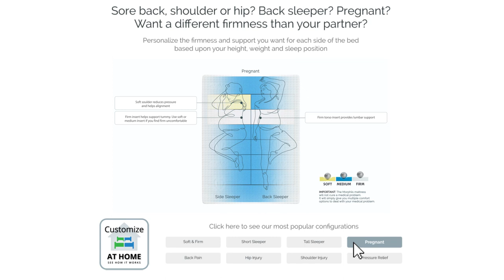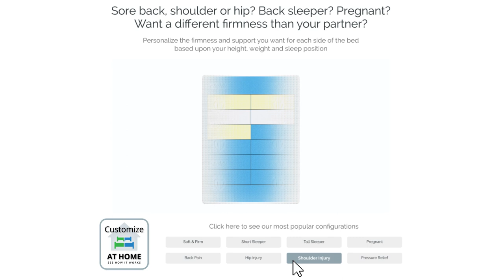Morphiis Sleep Solutions®: Animation Demo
- Customized comfort on your side of the bed. Almost all mattresses offer you just one firmness for both sleepers. Morphiis offers each sleeper 64 firmness options.

This brand new 10″ mattress is changing the feel. Literally! The Morphiis mattress is the perfect bed for any couple. As well as anyone who likes complete control over the feel of their mattress. The unique design features interchangeable inserts to have complete customization at your fingertips. Not only are you able to alter the feel and support but can do so in various regions of the mattress. Making a mattress that offers a 100 different options in 1.

Morphiis is a 10″ all foam mattress that features two separate channels for each side of the bed. Each of these channels contains 6 inserts that can be customized to a soft, medium or firm feel. Or a combination of any of these that best suits your needs. The options are endless and you can have a bed that is ideal for you as well as your partner. This is great, especially considering about 90% of couples who share a mattress have different preferences.

Each mattress comes with a three complete sets of inserts. 12 soft, 12 medium and 12 firm. This allows you to alter the feel at any time. The inserts are made using the latest technology driven foam, Ultrafoam. This unique foam is cooler than memory foam as well as more responsive and sags less too. This foam is over a base foam that makes up this 10″ one of a kind bed.

Morphiis Mattress Details:

This bed comes with an incredibly generous 25 year warranty. It is an affordable bed that comes in under $1000 for a queen. For a bed that is able to shift to your needs, as well as your partners, it’s practically priceless.  Are you ready to morph into the best sleep of your life?

Currently we are trying out the Morphiis mattress for ourselves and will be sharing the results soon. In the meantime learn more about this unique one of a kind bed at mymorphiis.com.